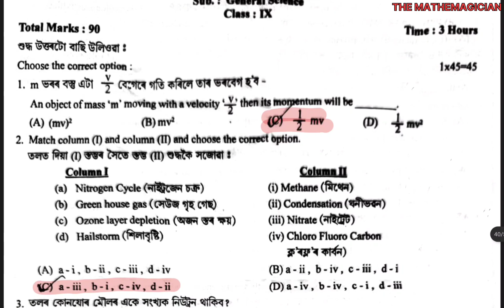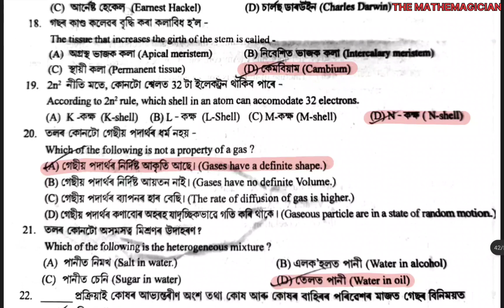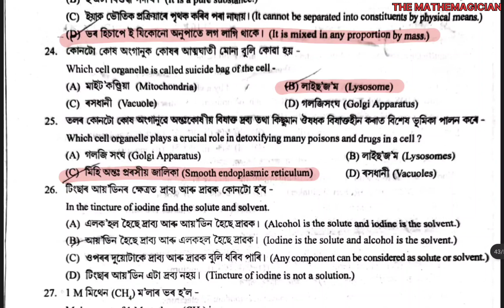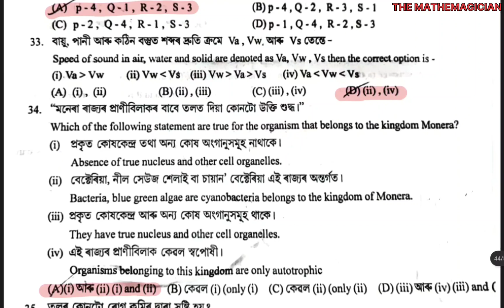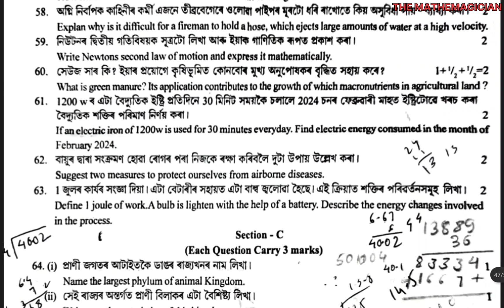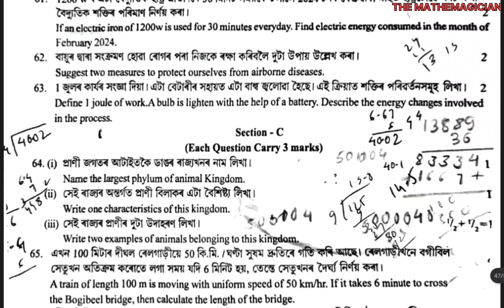Class 9 Annual Examination Question paper 2024 | General Science | Golaghat District | seba